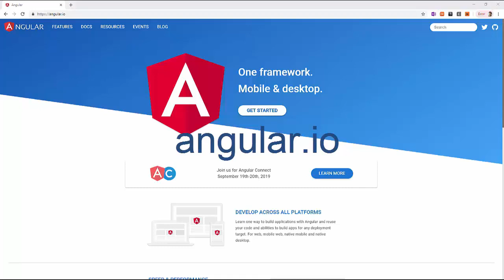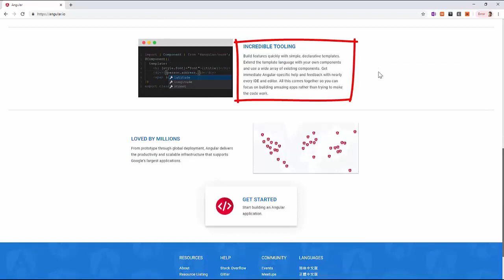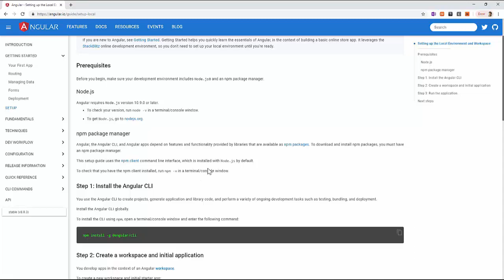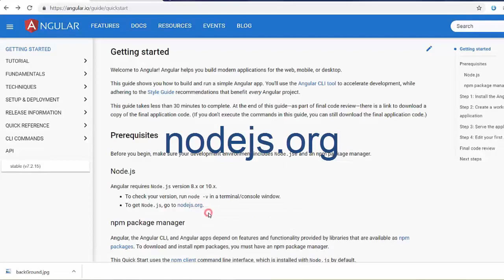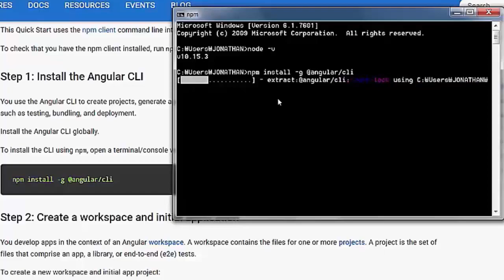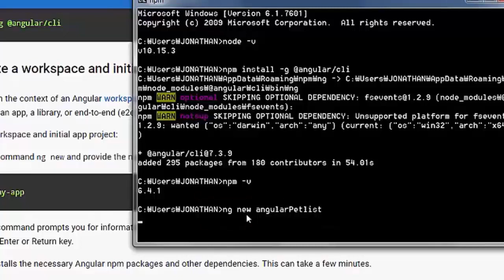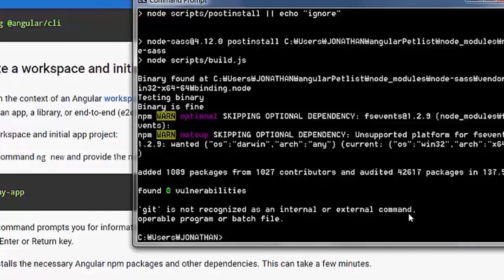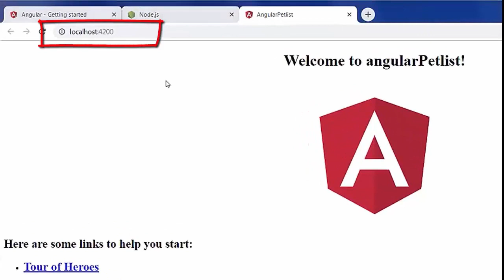[ Angular, 앵귤러 100분 핵심강의 ] 시작하기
🌹 앵귤러를 이용하여 모바일 앱, 데스크탑의 웹을 한번에 만들어 보세요.
이 강의는이론교육보다는 간단하더라도 실전에서 사용할 수 있는 프로젝트를 직접 해보는 과정입니다.